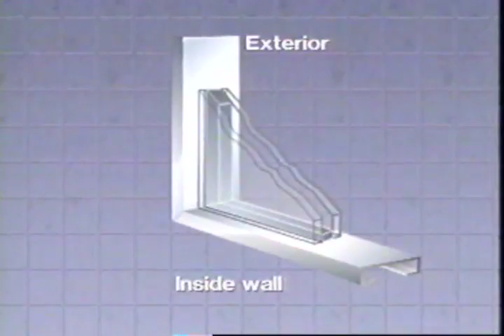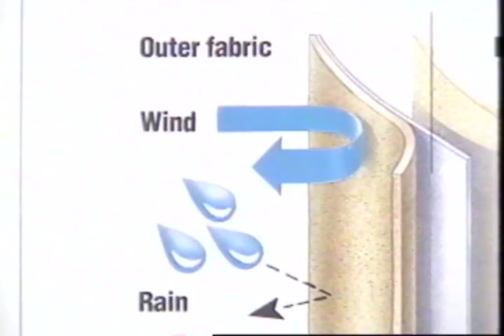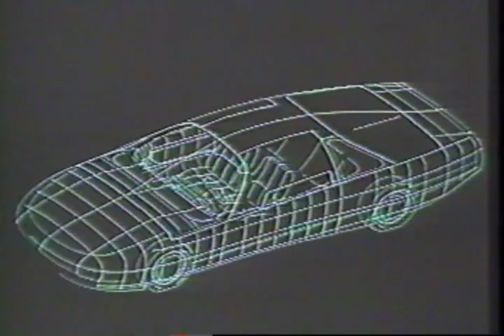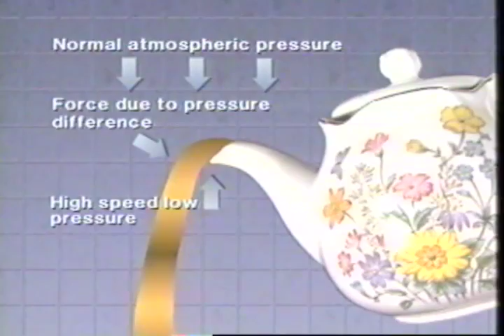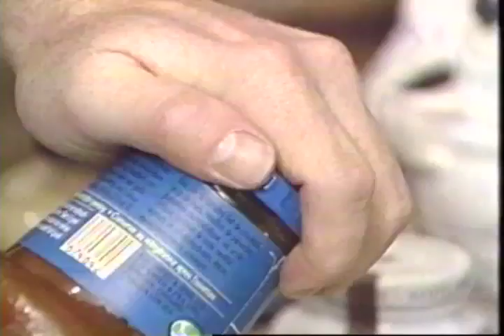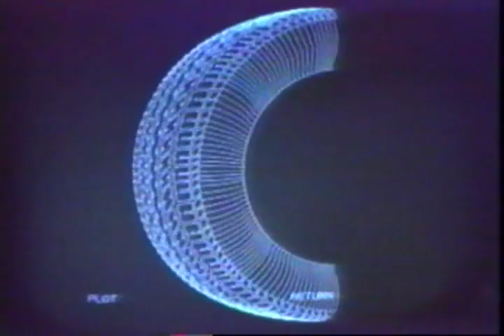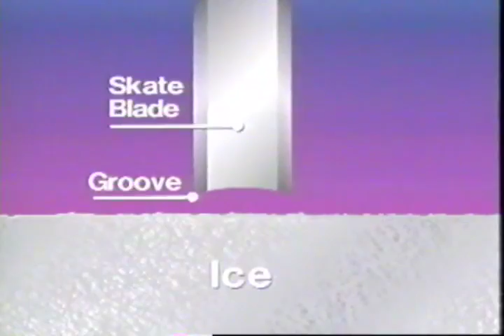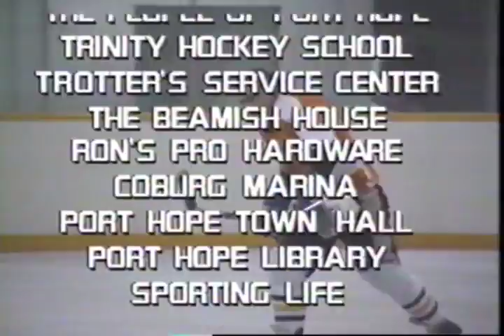A Sense of Design Episode 4: Designing for the Elements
Episode four of seven. TVO series hosted by Don Westwood. Aired in 1991.